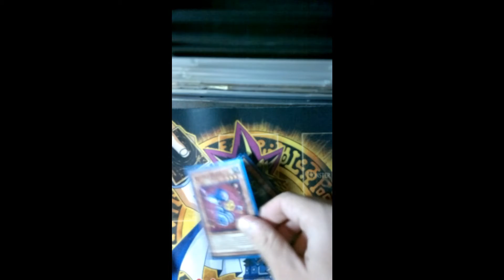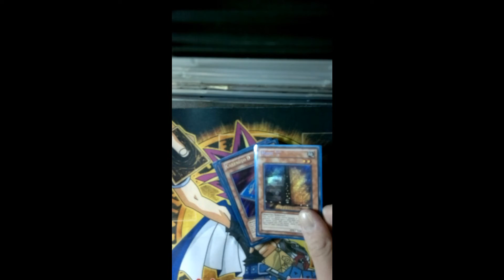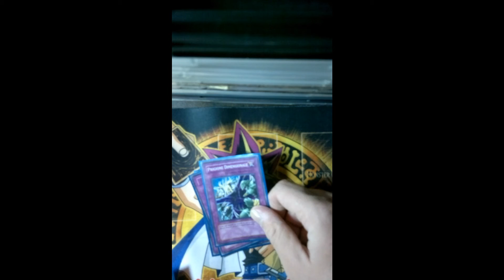Wind Up deck profile.